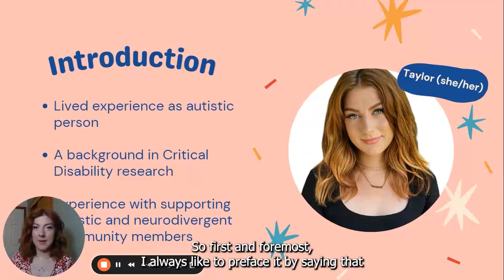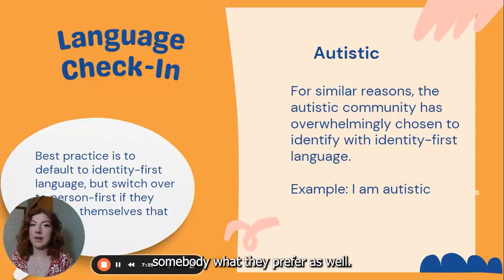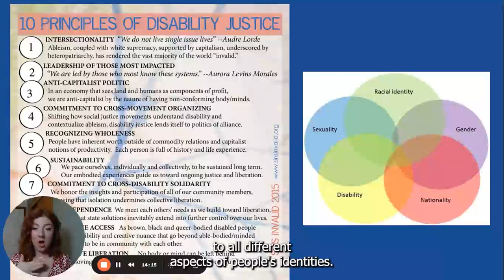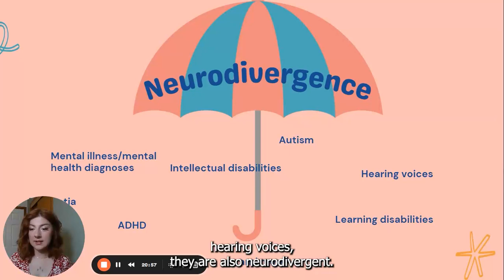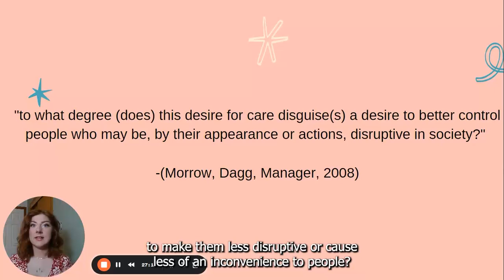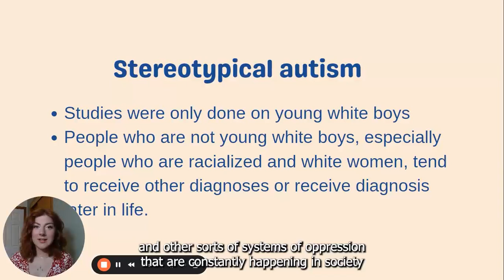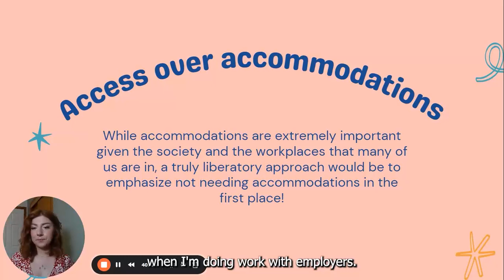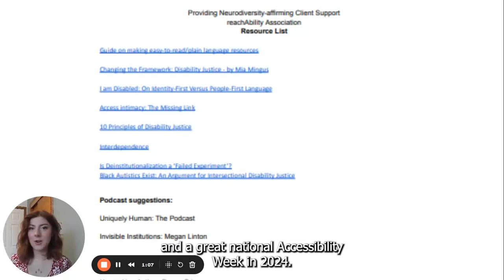Neurodivergent Affirmative Client Support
Taylor Yeomans, co-founder and co-director of the Neuroinclusive Support Network, provides a free video module on Neurodivergent Affirming Client-Support. This module's intended audience is service providers, however there is applicable material for anyone who wants to provide neurodiversity affirming support in any capacity.